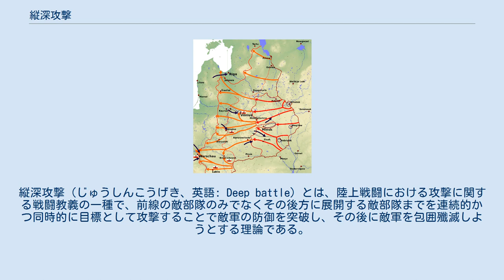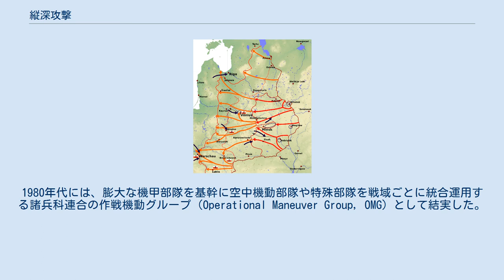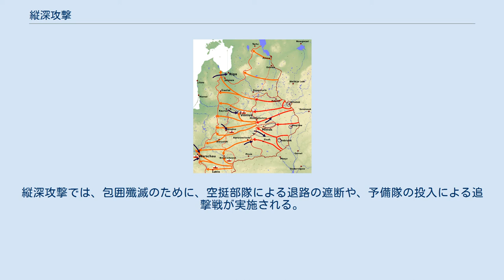縦深攻撃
縦深攻撃（じゅうしんこうげき、英語: Deep battle）とは、陸上戦闘における攻撃に関する戦闘教義の一種で、前線の敵部隊のみでなくその後方に展開する敵部隊までを連続的かつ同時的に目標として攻撃することで敵軍の防御を突破し、その後に敵軍を包囲殲滅しようとする理論である。
圧倒的な戦力による縦長の隊形での連続的な攻撃と、長距離火砲や航空機による敵後方に対する攻撃、空挺部隊などによる退路遮断を組み合わせて実施される。
ミハイル・トゥハチェフスキーにより、ソ連軍の戦闘教義である縦深戦術理論（縦深戦略理論とも）として理論化された。
 1920年代、ロシア内戦を経験したソ連では、陸海軍人民委員（国防相に相当）のレフ・トロツキーらによって軍事改革の推進が唱えられた。
トロツキーは、ロシア内戦での機動戦の体験から、陸軍の機械化を主張した。
また、トロツキーを補佐する労農赤軍参謀総長のミハイル・フルンゼも、軍の活動を維持するための兵站の重要性を強調した。
ポーランド・ソビエト戦争で方面軍司令官として戦ったトゥハチェフスキーは、赤軍の攻勢が頓挫した結果から、予備隊や兵站の整備による軍の連続作戦能力の必要を学びとっていた。
 フルンゼやトゥハチェフスキーの下での研究結果をふまえ、1920年代後半、縦深攻撃理論の原型となる連続作戦理論が構築された。
まず、1925年、ソ連は『赤軍野外教令草案』を起案した。
この草案では、機動戦は連続的に行われるべきことや、攻撃三倍の法則に基づく突破戦力の集中使用が掲げられた。
この時期の赤軍は機械化の途上で主戦力として期待されたのはあくまで歩兵であったが、戦車や軍用機と言った兵器の発展を見越した見解も出ていた。
参謀総長代理の地位にあったウラジーミル・トリアンダフィーロフは、1929年には、歩兵に対する直接支援、遠距離支援、遠距離行動という三段階の機械化部隊運用を主張していた。
また、トリアンダフィーロフは、将来の戦闘について、全長70-75kmに及ぶ縦隊により2-3日続けて反復的に行われる攻撃の有効性を説いていた。
 バグラチオン作戦の部隊行動図。
 1930年代にかけて第一次/第二次五カ年計画により赤軍の機械化が実現する中で、縦深戦略理論は完成された。
トゥハチェフスキーは、地上軍の機械化とともに、世界に先駆けて空挺部隊の創設を進め、空地一体による大規模な機動演習を成功させた。
1936年、トゥハチェフスキーの下で作成された『赤軍野外教令』が発布され、縦深戦略理論は正式に赤軍の戦闘教義となった。
トゥハチェフスキーは大粛清により処刑されたが、縦深戦略理論は『赤軍野外教令』によって受け継がれた。
第二次世界大戦での独ソ戦では、赤軍は、縦深戦略理論に基づいた攻勢を実施し、1944年に行われたバグラチオン作戦がその集大成と評価される。
 第二次世界大戦後も、縦深戦略理論の発想はソ連軍の地上戦闘教義に引き継がれた。
核戦争を想定した理論の発展があり、戦術核兵器の使用も織り込まれた。
縦深突破の距離は300-500㎞にも及ぶことが目標とされ、そのためにパイプライン敷設などにより兵站能力を高める推進補給方式が採用された。
1980年代には、膨大な機甲部隊を基幹に空中機動部隊や特殊部隊を戦域ごとに統合運用する諸兵科連合の作戦機動グループ（Operational Maneuver Group, OMG）として結実した。
ソ連軍の構想は、第一梯団の急襲によりNATO軍に戦術核兵器を使う暇を与えず突破口を形成し、続けて第二梯団が深く突入、予備隊や空中機動部隊が連携する縦深戦略理論の現代版であった。
 ソ連崩壊後のロシア連邦軍にも、縦深戦略理論の思想と装備体系は受け継がれていると推測される。
 縦深攻撃の戦術的特色は、主力部隊が幅広い正面に同時攻撃を仕掛け、かつ目標とする突破距離（縦深）は100km以上にも及ぶことである。
そのために、圧倒的に優位な戦力を用い、あらかじめ組んだ縦長の隊形を維持し続けることが必要とされた。
 主力部隊は、敵の第一線に突破口を開く第一梯団と、突破口から波状攻撃を続ける第二梯団に分けられる。
それぞれを構成する下位の部隊にもそれぞれ到達すべき目標地点が定められ、各部隊は損害を顧みず与えられた目標地点まで突破することが求められる。
個々の部隊は大損害を受けても、後方からの新たな部隊が超越して次の目標地点まで進出を続けることで、連続的な波状攻撃が実施される。
特色である幅広い攻撃正面におい...